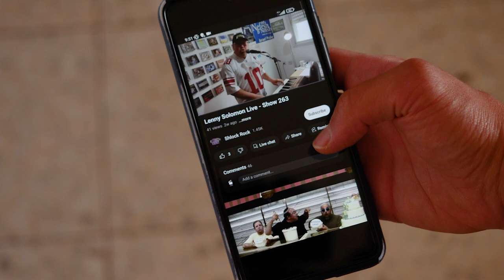Drowning in the Internet - Lenny Solomon and Shlock Rock (Official Music Video)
The official music video for Lenny Solomon and Shlock Rock Drowning in the Internet from the album The Big 6.

Video Credits
Director - Seefy Barad
Producer - Shmoob Elmaleh
Cinematographer - Natanel Fish & Jordan Goldberg
Gaffer - Nadiv Elmaleh

Music and Lyrics by Lenny Solomon
Executive Producer - The 4 Corners Project
Produced and Arranged by Lenny Solomon and Ethan Bill
Recorded at the Pine Room, Dumont NJ
Lenny Solomon Piano and Vocals
Ethan Bill Drums, Bass, Guitar, Organ, Vocals
Steve Bill – Lead Guitar

Lyrics - Drowning in the Internet

It’s a beautiful day, the sun is shining,
Got so much that I can do.
Maybe a bike ride, a walk in the park,
Or bowl a game or two.

But first I’ll sit down and turn on my computer,
See if there’s anything new.
The next thing I know the day is gone,
What happened?  Let’s review.

Chorus:
I spent 10 Minutes on Instagram
20 minutes on You Tube
30 minutes on Facebook
40 minutes on Twitter
50 minutes on Tik Tok
60 minutes on WhatsApp
I’m drowning in the internet someone help me out

It’s a fabulous day, gonna go to the beach,
Gonna catch some waves.
Gonna meet my friends. at our favorite hangout,
For a quick bite in the city.

First, I’ll sit down at my desk, catch up on the sports.
The next thing I knew I fell asleep in my chair,
Oh, it was not pretty. Chorus…

Where has my time gone? How much have I wasted?
I start each week with good intentions,
But I haven’t accomplished much.
They say the tree of knowledge was both good and bad
How can that be? Moderation is at hand

Got out of my house, Walked down the street.
Still felt all alone.
Cause everyone, I could meet,
Had their nose stuck in their phones.
Nobody Looking up, nobody to meet,
Couldn’t see the smile that I would give,
or the happy greet.

20 minutes on You Tube
30 minutes on Facebook
40 minutes on Twitter
50 minutes on Tik Tok
60 minutes on WhatsApp